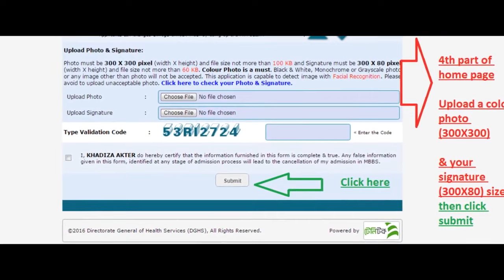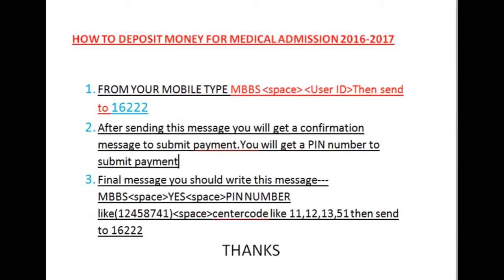How to fill up MBBS Application Form 2016 (Full in one video )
How to fill MBBS Application Form 2016